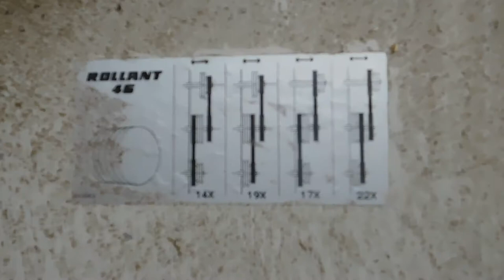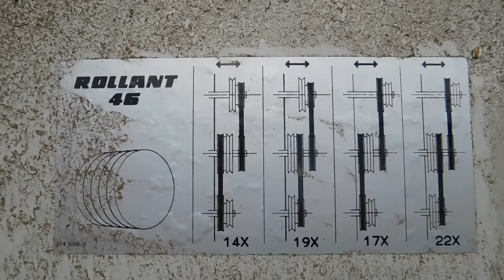пресс claas rolant46 регулировка количества обмотки рулонов шпагатом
устанавливаем обмоточный механизм в положение обмотки в 19 раз.